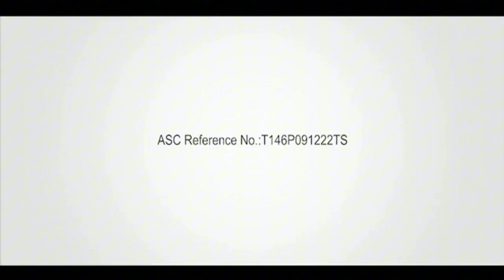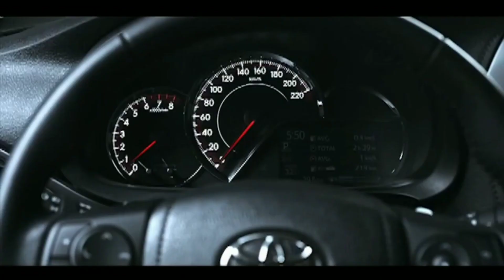Home Base Plus Commercial Break Part 1 (November 19, 2023)